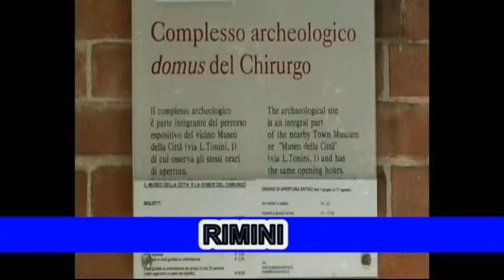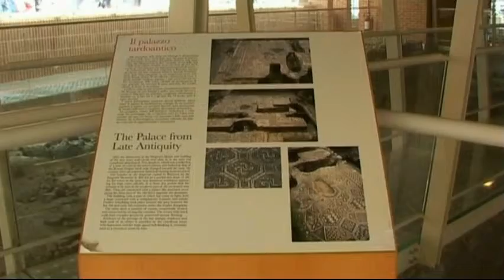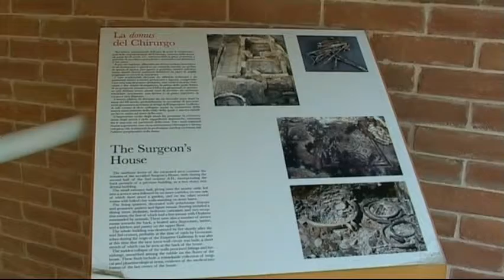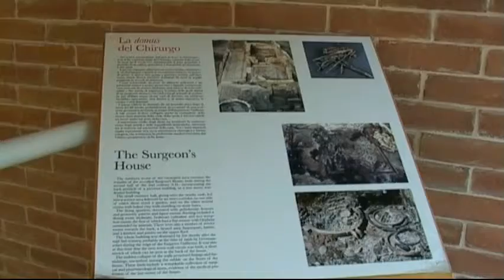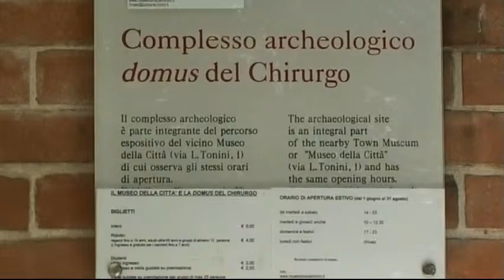Rimini Domus Chirurgo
La domus del chirurgo è un'abitazione romana della seconda metà del II secolo, scoperta nel 1989 a Rimini, in piazza Ferrari, e aperta al pubblico il 7 dicembre 2007.
Il nome con cui è nota, "casa del chirurgo", si deve all'importante corredo chirurgico rinvenutovi: da una mensola originariamente posta sulla parete era caduta una scatola di bronzo, da cui si era rovesciato un gruppo di strumenti in ferro e bronzo utilizzati dal medico per i suoi interventi, pinze, bisturi, scalpelli, sonde e altri attrezzi, nonché bilance e misurini di bronzo; e ancora vasetti in terracotta, e un gruppo di vetri ormai irriconoscibili, pertinenti a fiale e ad altri contenitori di uso farmaceutico.
Le stanze della domus si affacciavano tutte su un lungo corridoio che serviva da disimpegno e raccordo tra i diversi vani, e che a sua volta dava su un cortile. All'interno c'era una stanza che serviva al medico per visitare e operare i pazienti, più una taberna medica che fungeva da ambulatorio e che dava sul cortile. Tra i vani è stata identificata anche la sala da pranzo, il triclinio, e la camera da letto, il cubicolo. La cucina e la piccola dispensa erano invece situate al secondo piano della domus.
La ristrutturazione della domus risale agli ultimi anni del II secolo o ai primi decenni del III. Venne abbandonata repentinamente, e mai più occupata, in seguito ad un incendio che la distrusse completamente; in mezzo alle macerie formatesi col crollo del secondo piano furono trovate circa 80 monete romane, quasi tutte d'argento, la più recente delle quali è databile tra il 253 e il 258; la distruzione si può far risalire a questi anni, o di poco posteriori. Gli scavi archeologici hanno riportato alla luce una lunga serie di mosaici ancora intatti e di affreschi policromi.
Tra i mosaici spicca quello di Orfeo tra gli animali, ritrovato nella taberna medica, che vede al centro dell'opera il celebre musico circondato da animali in ascolto. I mosaici sono stati realizzati prevalentemente con la tecnica dell' opus tessellatum e dell' opus reticulatum.
Nel triclinium è stato invece ritrovato un pannello di pasta di vetro dove su sfondo blu sono stati raffigurati 3 pesci: un delfino, un'orata e uno sgombro.
I numerosi mosaici ritrovati sono oggi conservati nella Sezione Archeologica del Museo della Città di Rimini.
Testo da Wikipedia